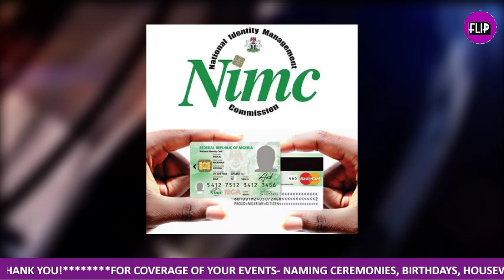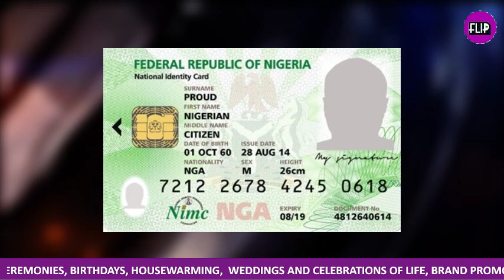SEPTEMBER DEADLINE FOR NIN/SIM LINKAGE SACROSANCT, SAYS NIMC